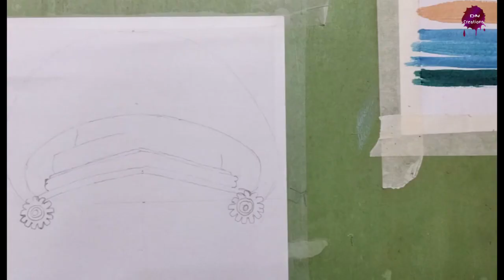kadhakali painting |Realistic acrylic painting Kathakali|kerala art work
kadhakali painting
Realistic acrylic painting Kathakali
kerala art work
DN CREATIONS
kerala traditional dance painting